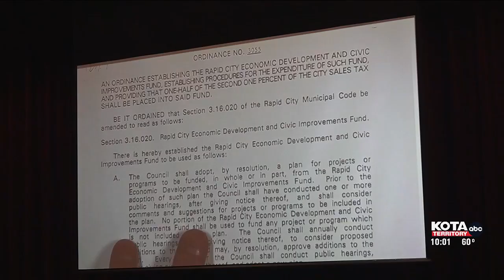Rapid City Mayor Jason Salamun discusses ideas for Vision Fund, feedback from town hall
Mayor Jason Salamun addresses town hall attendees.